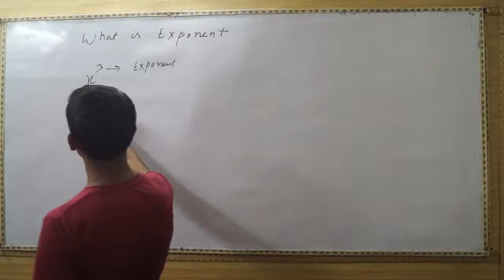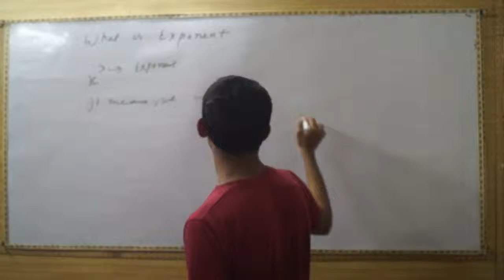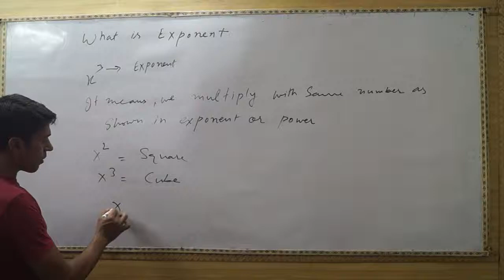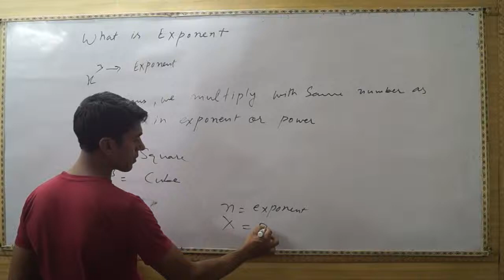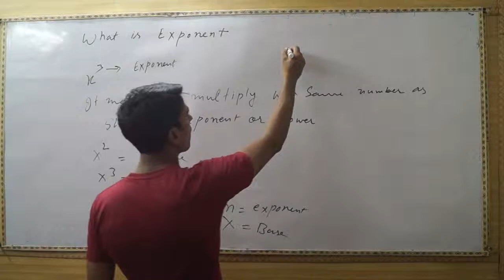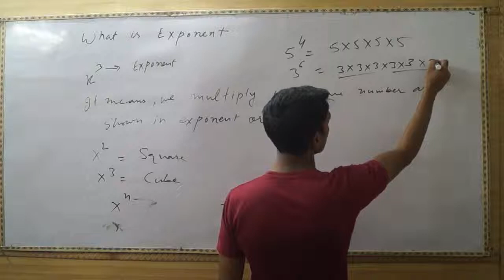What is Exponent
Learn the meaning of Exponent